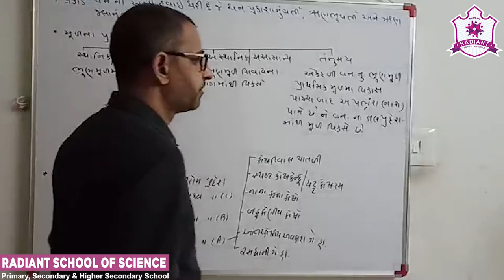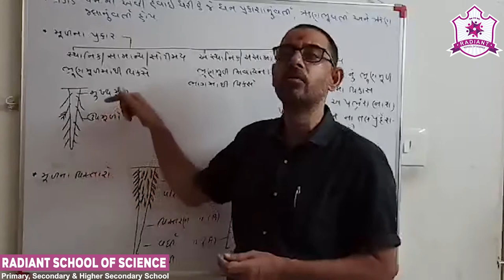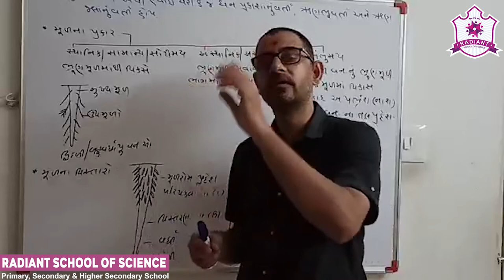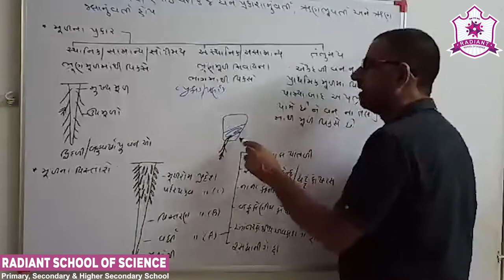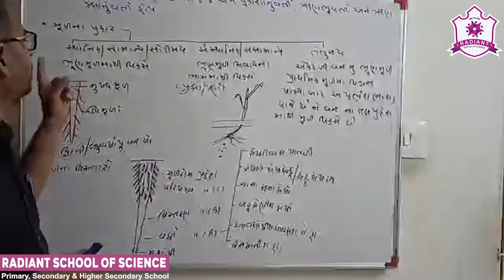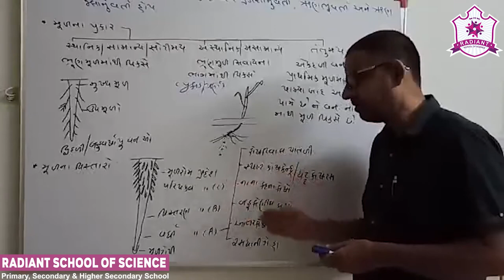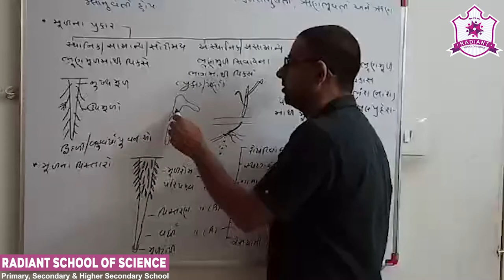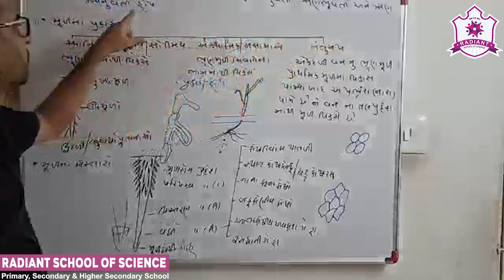Std-11 G.M Sub-| Biology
Ch-05| સપુષ્પી વનસ્પતિ ની બાહ્યાકાર વિદ્યા Part-|03